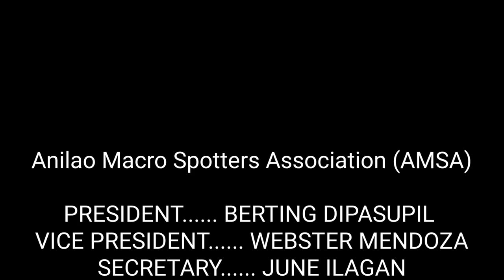CROWN OF THORNS || CLEAN UP DRIVE || DEADLY SEA CREATURES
This type of sea animals is one the venomous and deadly sea animals. It can also kill human once you step on his thorn. It is also coral eaters, and can make a big damage under the sea when it is to much,

Crown of thorn
Clean up drive
Deadly sea creatures
Anilao Macro Spotters
Underwater world
Philippine Sea
Underwater clean up
Sombrero island in Batangas
Maricavan island
Tingloy island
Best diving destination
Best diving resort
Devil's point
Underwater photography
Anilao Mabini Batangas
Anilao diving and photography
Diving in Anilao